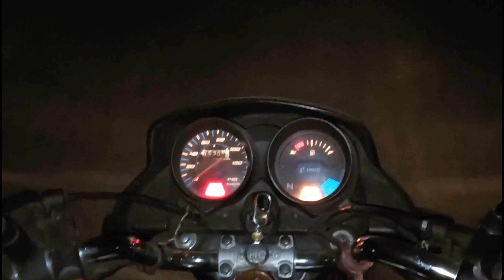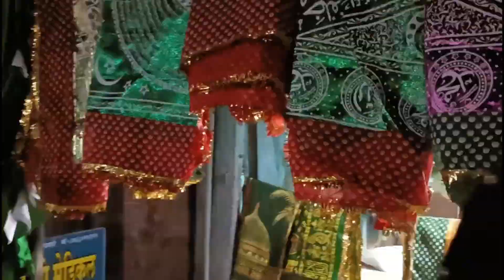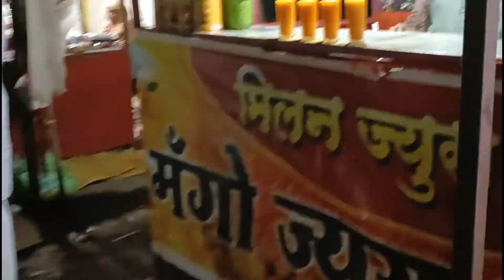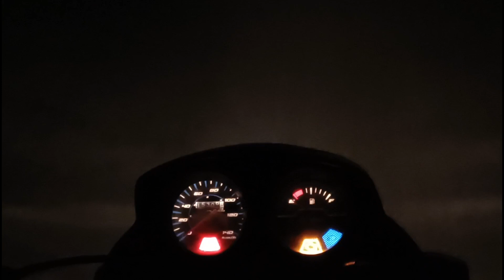Aaj jaenge Mankeshwar ke urus ko 🤩💫 || Aaj hi Mankeshwar ka urus || Rizwanvlog please subscribe 🥰🙏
Aaj jaenge Mankeshwar ke urus ko 🤩 jaenge Mankeshwar ke urus ko 🤩💫
Mankeshwar ka urus kaisa hai 🥰
To chalo jaenge Mankeshwar dekhenge Mankeshwar ki Dargah Dargah Mankeshwar ki to guys aap bhi kabhi aao Mankeshwar ko to chalo guys jaenge Mankeshwar 🙏🥰
Mankeshwar ki Dargah mashallah hai
aur Mankeshwar ka urus bhi Mankeshwar ke urus mein kya Public hai mashallah Laga Mankeshwar Aake

Follow instagram App

Follow Facebook App